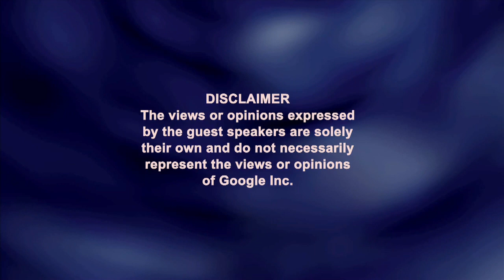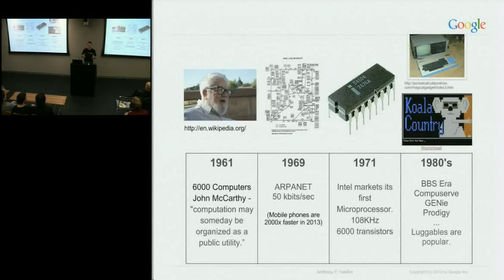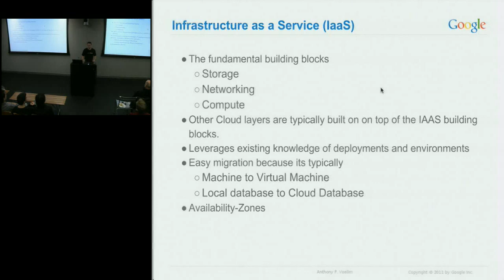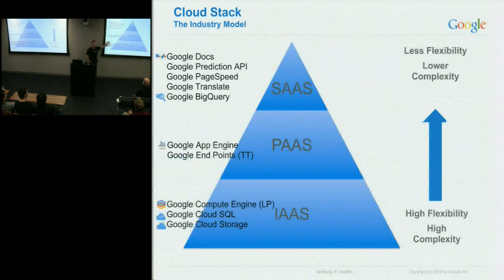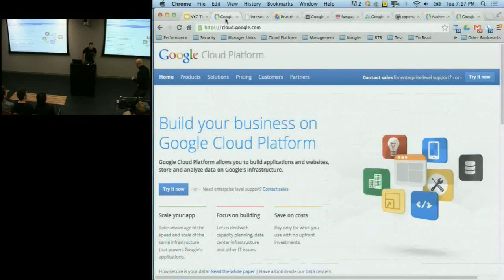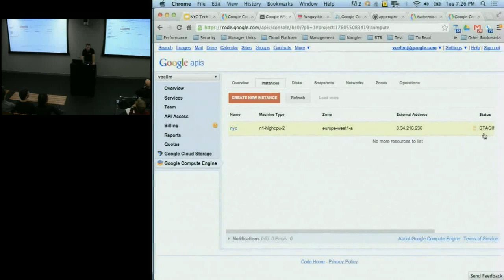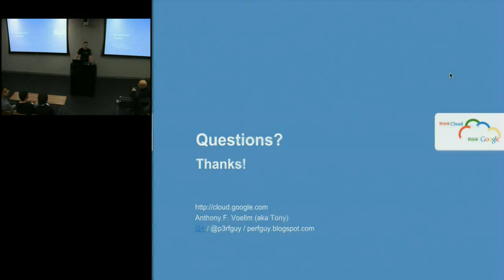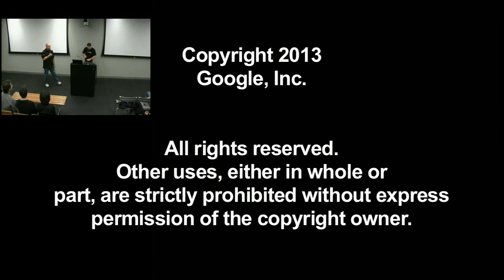The Google Cloud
Presented by Anthony F. Voellm

ABSTRACT

Wikipedia states:  "Cloud computing refers to the on-demand provision of computational resources (data, software) via a computer network, rather than from a local computer. Users or clients can submit a task, such as word processing, to the service provider, without actually possessing the software or hardware."

Anthony F. Voellm, a.k.a. Tony, a member of the Cloud Security, Performance and Test Team, defines Cloud Computing as "An elastic set of programmable computing resources that can be used on a pay-per-use basis over a network that allows the user to control the computation and focus on the problem being solved and worry less about the physical hardware, software systems, and location."

The world of building software is undergoing rapid changes with the shift from desktop applications to highly connected and ubiquitous applications served from the Cloud. The shift to the Cloud poses new challenges (eq: how do you run xUnit frameworks on PAAS?) and opportunities on how to test while also creating whole new ways of testing in general (eg: fuzz testing on hundreds of machines for little cost).

The Google Cloud Platform allows you to build applications and websites, store and analyze data on Google's infrastructure.  In this talk, Tony will provide an overview of the Google Cloud Platform, give a demo of the Google Cloud, and also discuss unique strategies for ensuring that is fully tested and functional.

Tony currently leads the Google Cloud Test team and has a wide range of experience from kernel and database engines to graphics and automated image and map extraction from satellite images. Anthony is an avid inventor with 7 technology patents issued. He is focused on delivering Performance, Reliability, and Security to existing products like Google Cloud Storage and Dremel while also innovating new offerings.